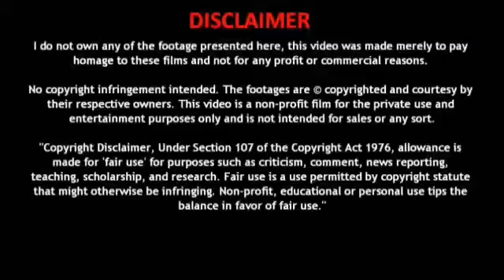Fuerza எலக்ட்ரிக் பைக்| தமிழன் கண்டு பிடித்த மலிவான மின்சார இருசக்கர வாகனம் | எலக்ட்ரிக் ஊர்திகள்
Fuerza electric bike|எலக்ட்ரிக் ஊர்திகள்|Electric Oorthigal

வணக்கம் நண்பர்களே,
 பின்வருவனற்றை பற்றி உங்களுக்கு தெரிவிப்போம் !!!
 மின்சார வாகனங்கள்
 மின்சார கார்கள்
 மின்சார பைக்குகள்
 மின்சார ஸ்கூட்டர்கள்
 மின்சார ஆட்டோக்கள்
 மின்சார பஸ்கள்
 மின்சார லாரிகள்
 மின்சார ட்ராக்டர்ஸ்
 Hi friends,
 We will update you about below items,
 Electric vehicles
 Electric cars
 Electric bikes
 Electric Scooters
 Electric Auto
 Electric Buses
 Electric Trucks
 Electric Tractors